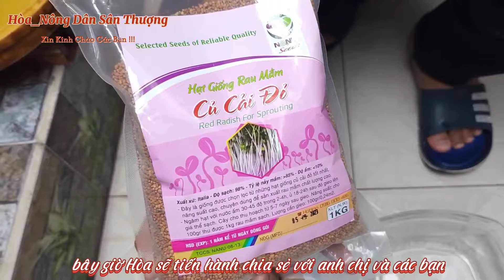Cách Trồng Rau Mầm Dễ Thành Công Nhất,Nhanh Thu Hoạch Nhất#43Hoa_Nongdansanthuong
Do trời mưa bão quá không thích hợp cho việc trồng rau trên sân thượng nên 58 ngày rồi Hòa mới ra clip mong quý anh chị và các bạn thông cảm cho mình nhé , hôm nay Hòa chia sẻ cho quý anh chị và các bạn cách trồng rau mầm Hòa hi vọng anh chị và các bạn trồng rau mầm thành công để có rau mầm sạch cho gia đình cùng nhau thưởng thức nhé ! Hòa rất cảm ơn quý anh chị và các bạn đã yêu quý và ủng hộ Hòa trong thời gian qua và tiếp tục đồng hành cùng Hòa nhé những cái like ,chia sẻ  và bình luận là động lực cho Hòa phấn đấu nhé ! Trông quá trình trồng rau mầm có gặp khó khăn gì anh chị và các bạn cứ để lại hết ở phần bình luận Hòa sẽ phản hồi nhanh nhất cho quý anh chị và các bạn ạ !!!